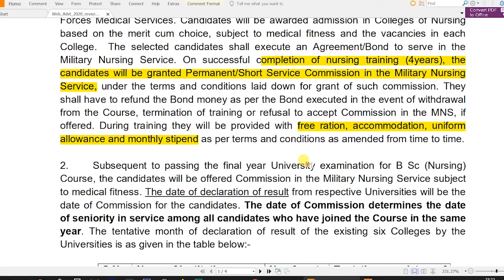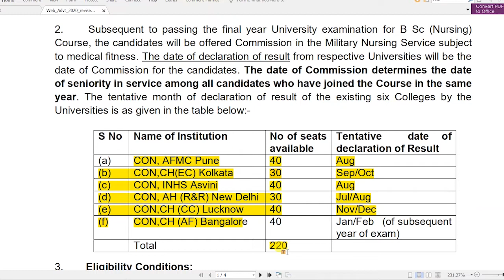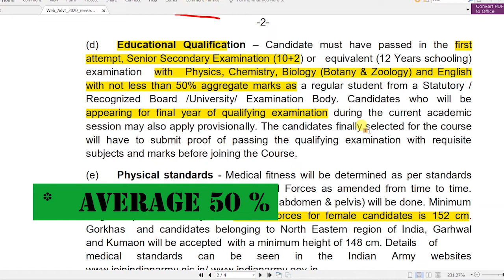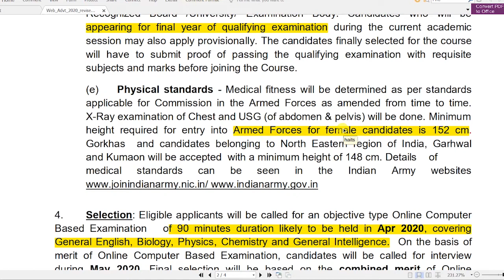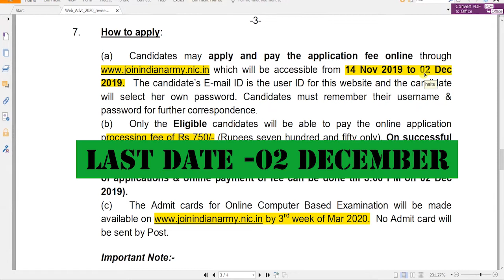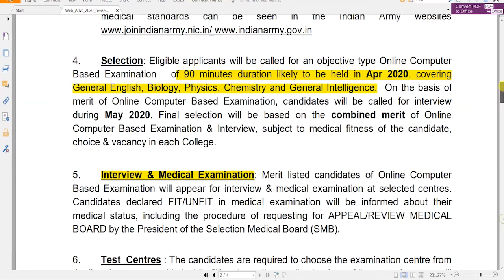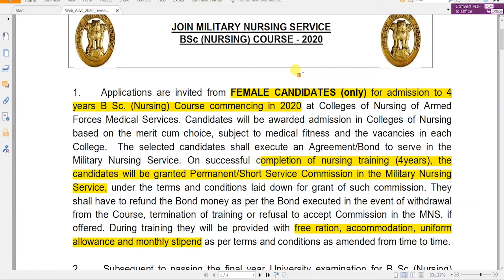BSC NURSING APPLICATION 2020 BATCH || UNMARRIED FEMALE ONLY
Hi friendss..
BSC NURSING APPLICATION 2020 BATCH IN INDIAN ARMY